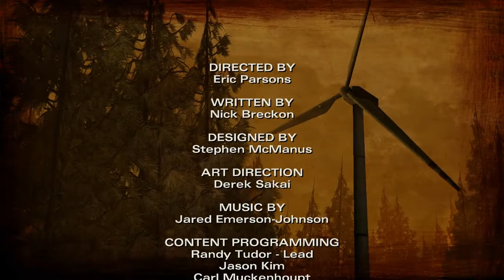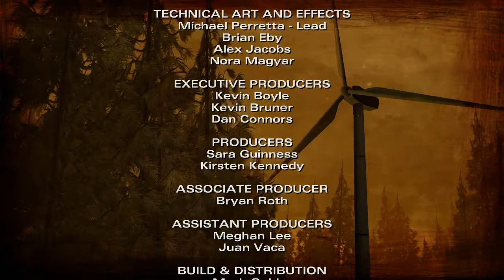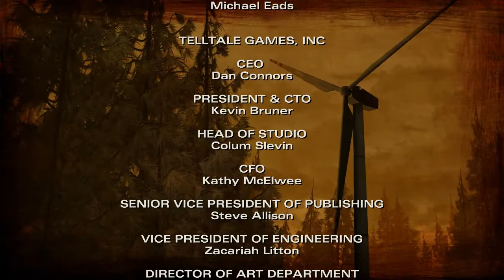Let's Play The Walking Dead Season 2 [Part 9]: Fail Action Heroes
Here comes Carver to save the day...by ruining it. But it's time for a fight. Thumbnail coming later.